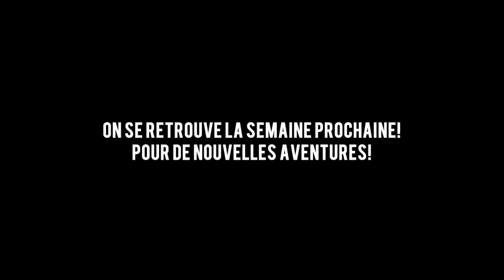Terracube Saison 2 - Episode 3 - Premier Terraforming du biome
Deviens un poney en lisant ici!
Intro par : HorsePanda & MissPandi
N'hésite pas à laissez un ♥j'aime♥ et un com!